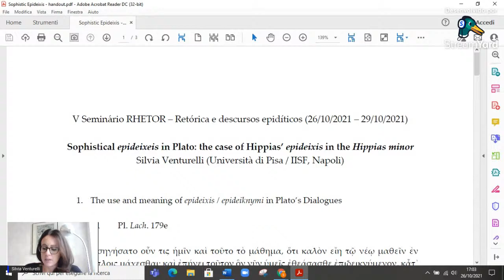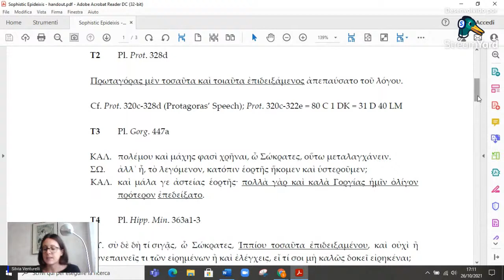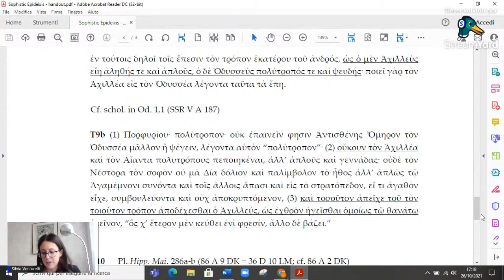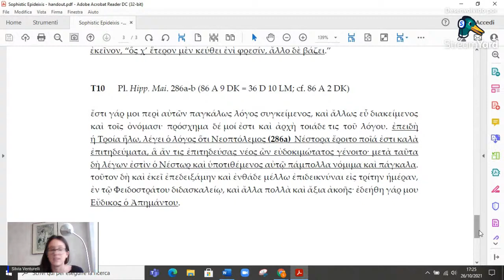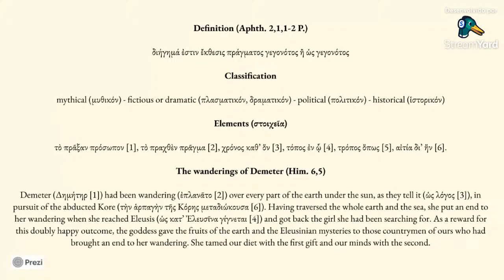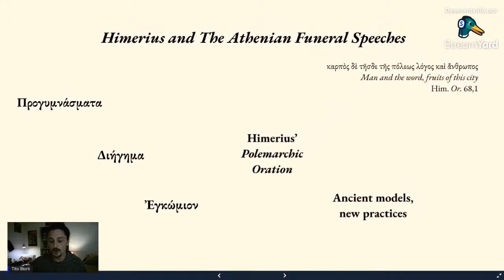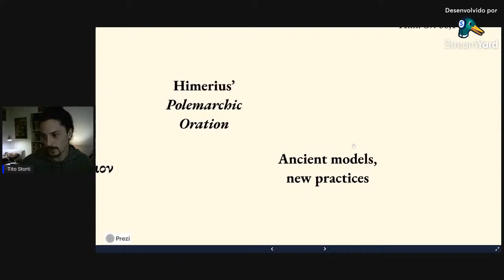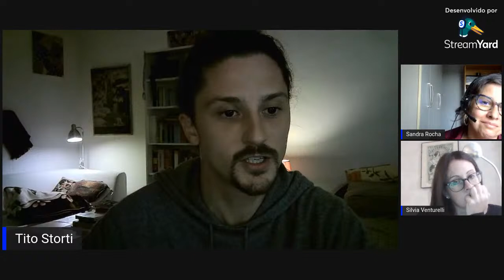Mesa 1/ Session 1- 26/10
Sophistical epideixeis in Plato: the case of Hippias’ epideixis in the Hippias minor
Silvia Venturelli (Università di Pisa / Istituto Italiano per gli Studi Filosofici, Napoli)
Himerius and the Athenian funeral speeches
Tito Storti (Salerno University)
Mediadora: Sandra Lúcia Rodrigues da Rocha